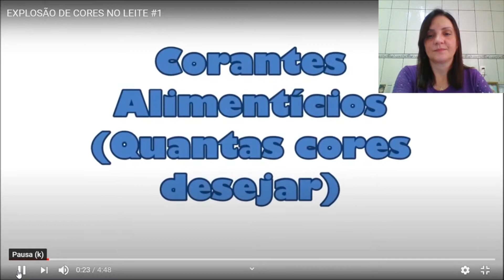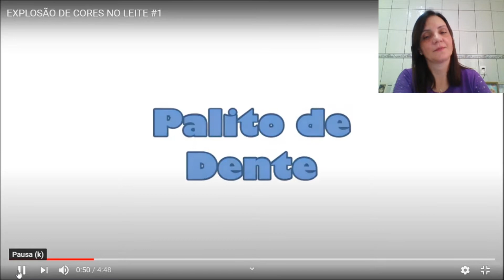Explosão de cores 3ºano